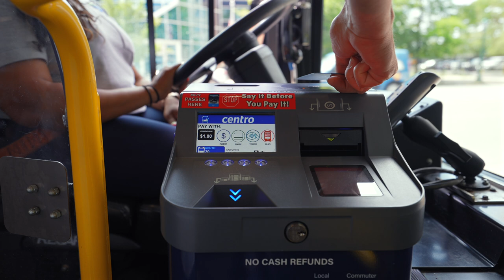Tap to Pay is Here!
Centro Now Offering Tap to Pay Option
Centro has rolled out a contactless fare payment system aboard its transit buses in Onondaga, Oneida, Cayuga, and Oswego counties. The new Tap to Pay farebox feature provides customers with an additional option to pay for their rides. Just tap your credit/debit card, mobile device, or wearable to pay and be on your way!

Customers should be aware that Tap to Pay credit card transactions will be processed once the card accumulates $10 in ride charges or every 3 days – whichever comes first. Have questions?